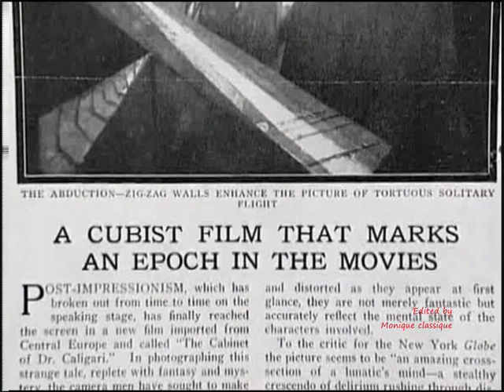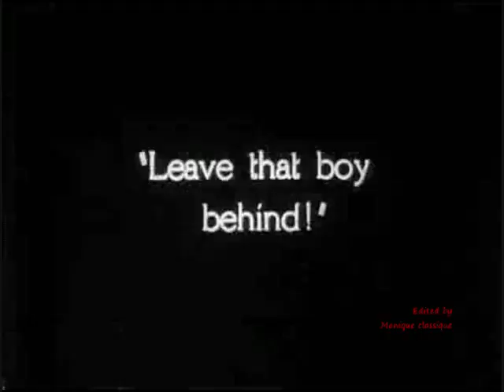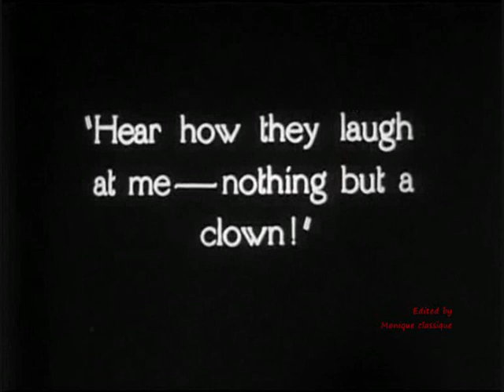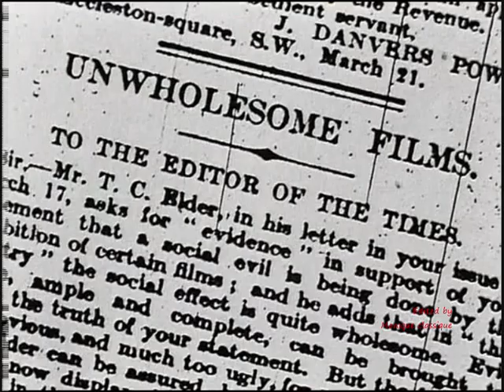Conrad Veidt - short documentary